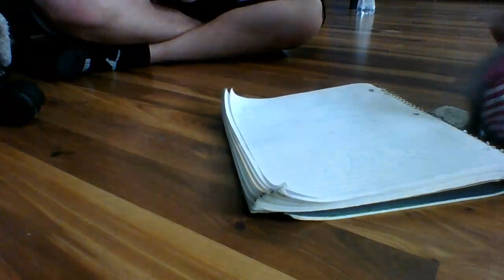Undercover Duck Season 3 Episode 4: "The Talents Disappear"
Current Series:
Puppy Rangers - A series with puppy heroes and villains
Mr. Jack Is A Maniac - A read aloud chapter book
Undercover Duck - A series with my friend quack as a detective
Craft With Me - A series where I do easy art crafts
Kitten Match - A storyline with cats and Match games
Troll Obby - A series with hopster where the Obby is weird
Make Your Good Cake - A series about good life lessons about certain topics
Minion Coloring - I color a minion page with the materials in a huge minion suitcase
Homemade - A series where I make random beats
Dog Hotel Tycoon - A series where I make my own tycoon and dog hotel
My Life As A Baby: A series where these babies who can secretly talk and goes on adventures